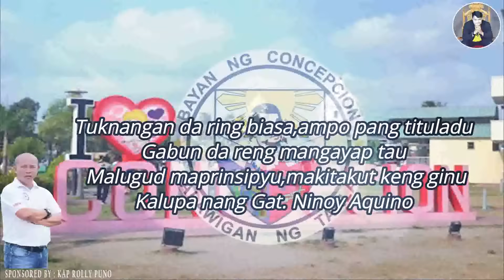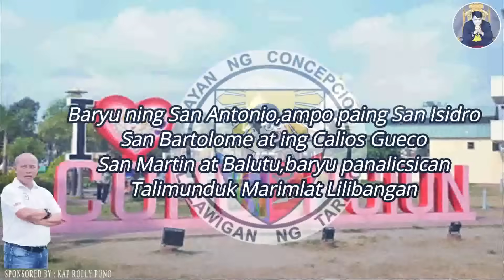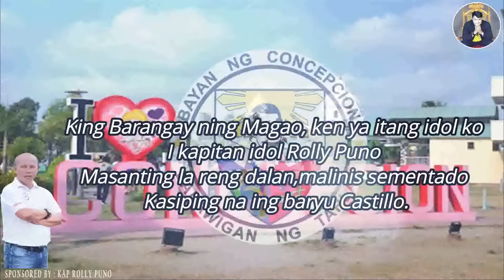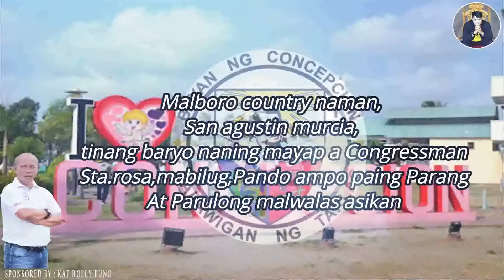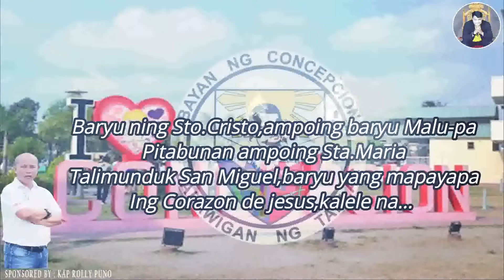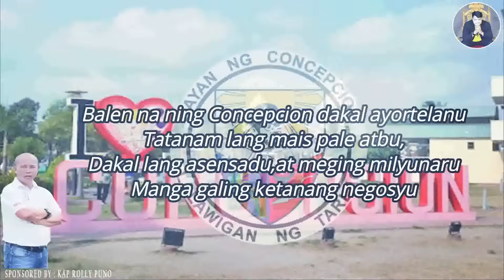BALEN CONCEPCION - TIRSO ROMANTICO 2021 (SPONSORED BY KAP ROLLY PUNO)